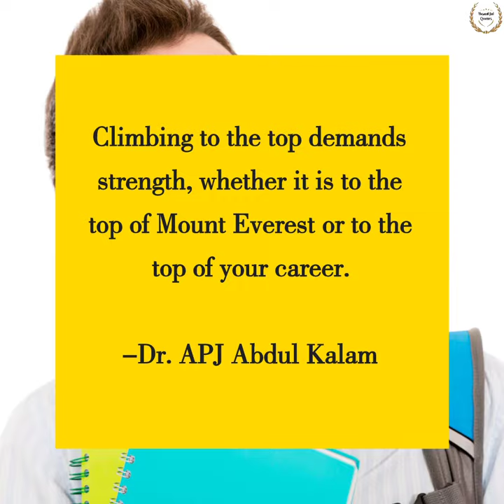Climbing to the top demands strength, whether | quote by Dr. Abdul Kalam | Beautiful Quotes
Note:- The quote is neither taken from his books nor from his lectures, but from google or social media.